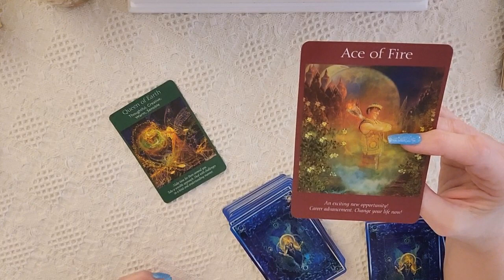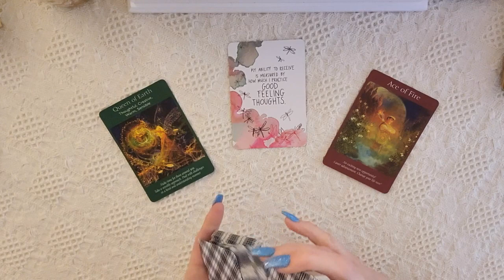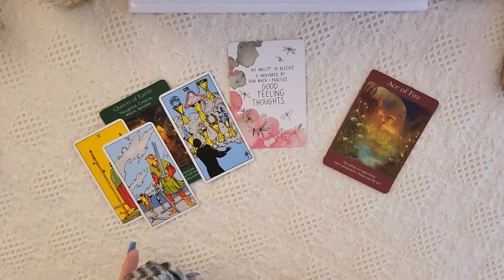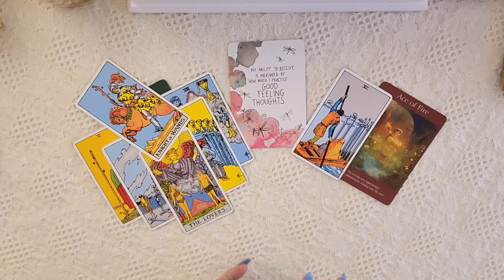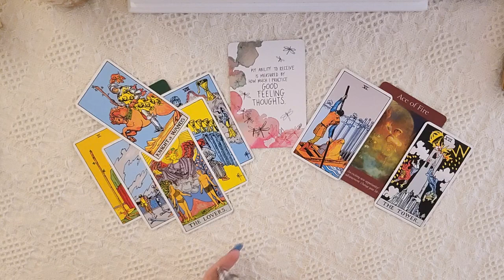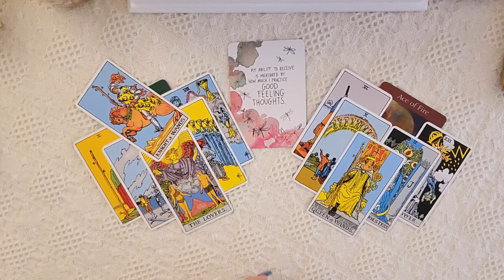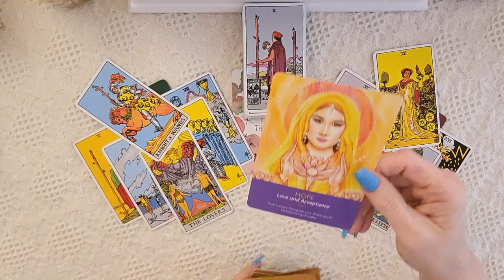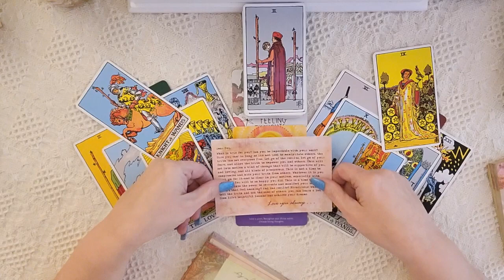♊Gemini~💰💵💰 Sudden Communication!! Money, Career & Finance.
I am sooo excited to see how the Divine is going to Delight and Surprise us on our journey together. As we allow Ease and Fulfillment To overtake our lives.

If you would like longer readings pay for two time slots. I will Be Emailing You With Time Availability. All readings take place on Whatsapp. I will need your phone number and the general times of day that you are available and what time zone you are in. Readings are usually booked within 48 hrs of receiving payment.